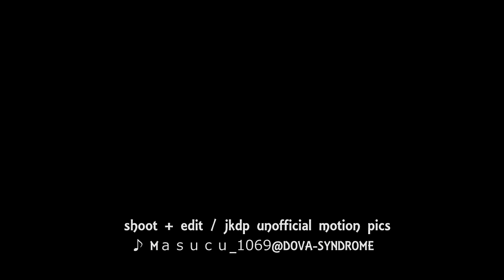Galaxy Visitor 2 Flight Shot 2014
チョコチョコ撮り溜めてたGV2空撮動画をまとめてみました。　30％ほどスローにしてコントラストを少し上げてます。　意外と暗くても映るのですが､日中の屋外撮影では時々コマ飛びしたりしますね。 墜落したり大きなショックが機体に加わるとマイクロSDがズレるのか書き込みにエラーが出やすいようで､マイクロSDを挿しなおして電源OFF-ONにして再度立ち上げたほうが確実に撮影出来る気がします。